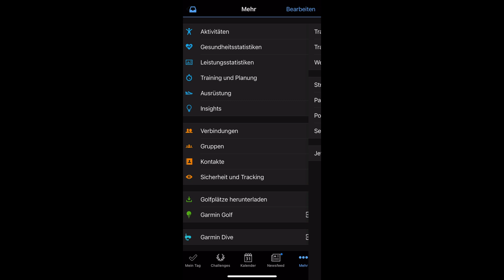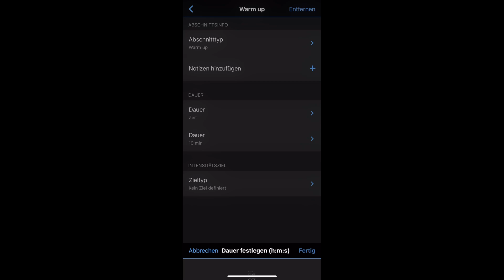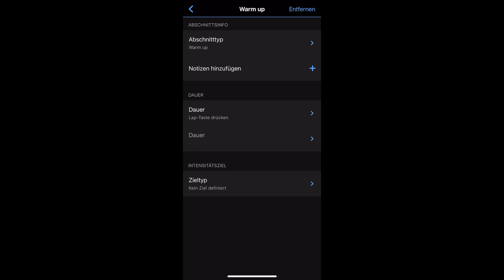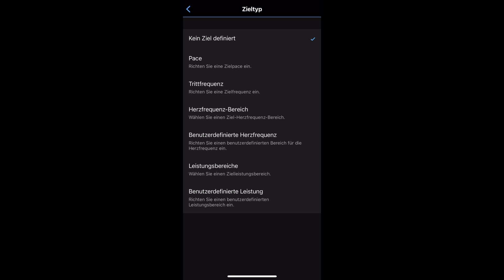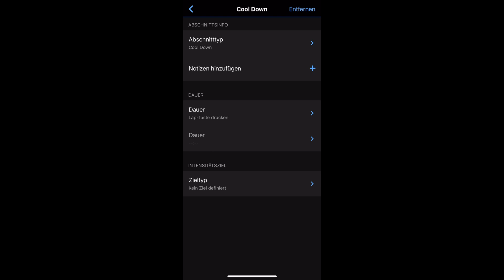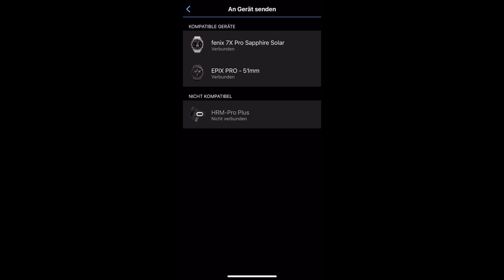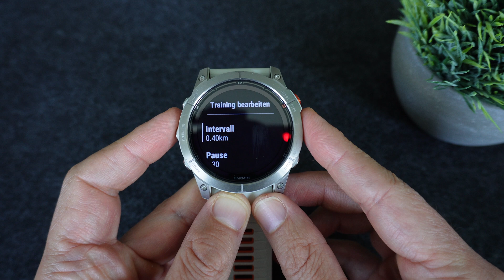Garmin Fenix/Epix/Forerunner Tutorial: Intervall-Training erstellen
In diesem kurzen Video zeige ich euch, wie ihr ein Intervall-Training für eure Garmin Uhr in der App, sowie auf der Uhr erstellt.

00:38 In der App erstellen
06:13 Auf der Uhr erstellen